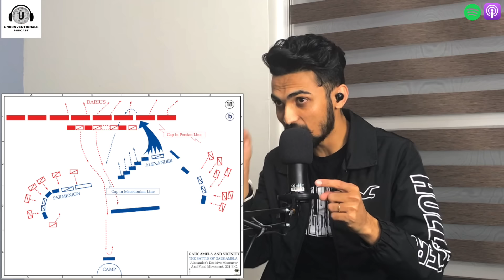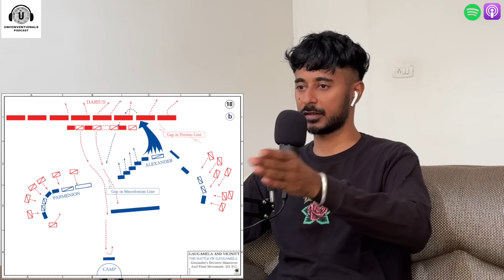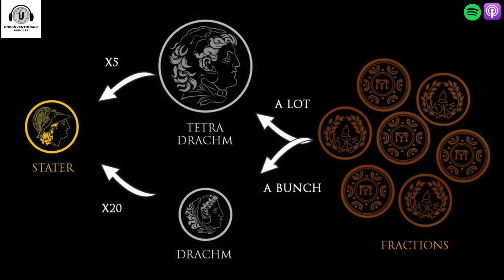ALEXANDER THE GREAT: Conquest of Persian Empire & India || Ep #25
In Episode #25, we delve into Alexander’s final conquests, from the iconic Battle of Issus to the strategic sieges of Tyre and Gaza. We explore his enigmatic encounters with  an Oracle, the pivotal Battle of Gaugamela, and the dramatic murder of Darius III & Bessus. Witness Alexander's triumph at the Battle of Hydaspes against Porus and debate around it. Also, covering his legendary return through the harsh Gedrosian Desert, and the lingering question: was he a tyrant or a hero? Finally, we confront the mysterious circumstances surrounding Alexander's untimely death in 323 BC.

Timestamps

00:00 - Previously covered
02:26 - Scorched Earth Policy
05:47 - Battle of Issus (333 BC)
14:48 - Sieze of Tyre
19:14 - Sieze of Gaza
21:19 - Entering Egypt
21:47 - Oracle Of Ammon
24:47 - Power Hungry?
27:28 - Defeat of Sparta
29:17 - Battle of Gaugamela (331 BC)
41:21 - Burning of Persepolis
46:24 - Murder of Darius |||
47:15 - Mutiny among Macedonians
49:44 - Alexander’s Character
51:29 - Bessus Killed
52:32 - Sogdian Rocks & Roxane
56:36 - Battle of Hydaspes/Jhelum (326 BC)
01:04:29 - Did Porus Win?
01:14:50 - Army Withdrawal
01:15:36 - Gedrosian Desert
01:18:35 - Reaching Babylon & Aftermath
01:22:20 - Alexander’s Death (323 BC)
01:23:21 - Cultural Stories
01:23:58 - Tyrant or Hero?
01:26:31 - Genghis Khan vs Alexander